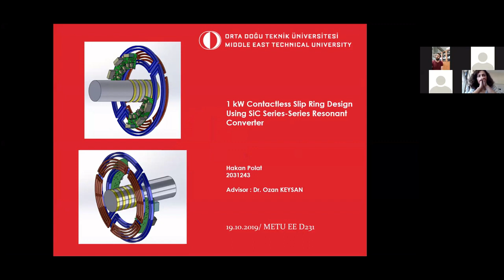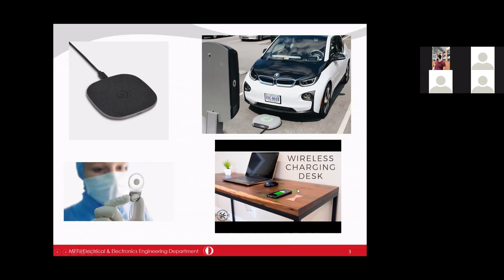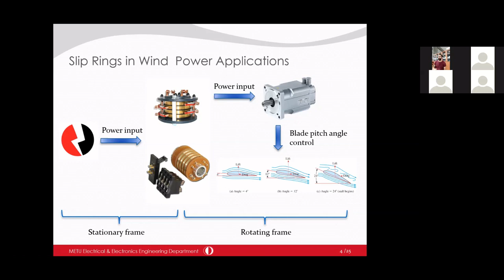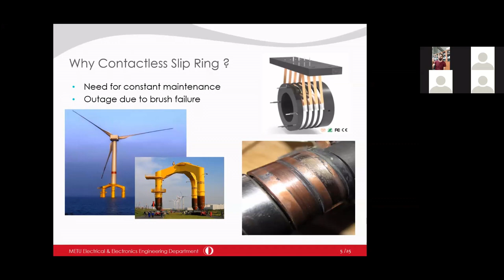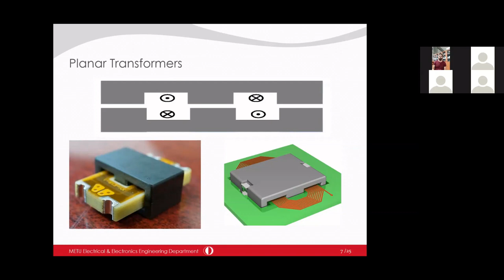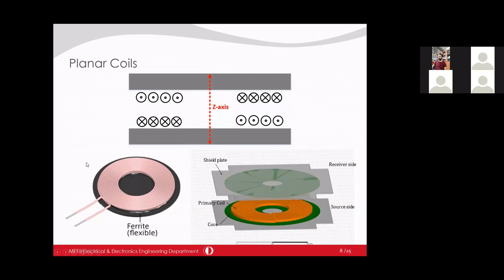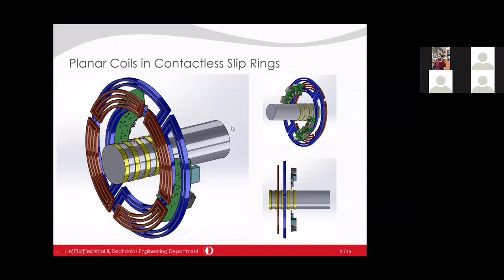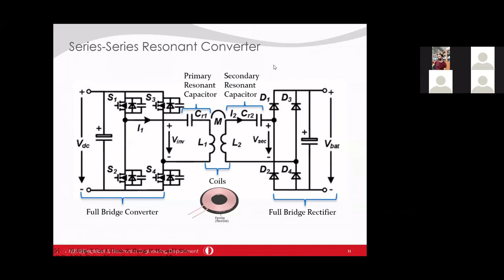ODTÜ EE Tanıtım Etkinlikleri - Kablosuz Güç Transferi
ODTÜ Elektrik-Elektronik Mühendisliği tanıtım etkinlikleri kapsamında alanında uzman öğretim üyelerimizin, mezunlarımızın ve öğrencilerimizin yaptığı çevrim içi sunumlar serisinin ilk videosu "Kablosuz güç transferi" konuluydu. Bölümümüz yüksek lisans öğrencileri Hakan Polat ve Enes Ayaz tarafından gerçekleştirilen sunum, enerji dönüşümleri ve güç elektroniği alanında uzmanlaşmak isteyen öğrencilerimiz için faydalı bilgiler içermektedir. Daha fazla bilgi için